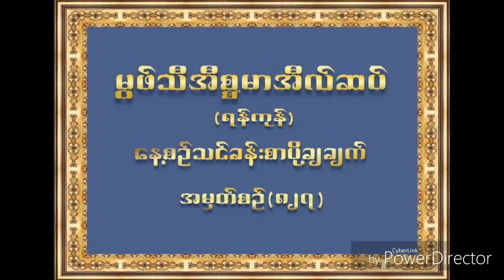۞မြဖ္သီအီစၥမာအီလ္ဆပ္။ (ရန္ကုန္) """'''''''"""""""""""""""""""""""""""" ေန႔စဥ္ သင္ခန္းစာ ပို႔ခ်ခ်က္။